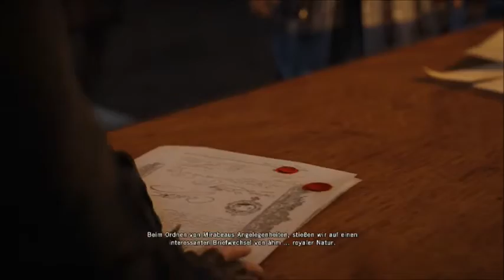Napoleon // Let's Play Assassin's Creed Unity #073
Paris, Ende des 18. Jahrhunderts, Französische Revolution.
Das einfache Volk lehnt sich gegen die Aristokraten auf und tobt auf den Straßen der Stadt, es herrscht Chaos.
Nach dem Tod seines Vaters, wächst der junge Arno Victor Dorian als Mündel im Hause de la Serre auf.
Vom Konflikt zwischen Templern und Assassinen ahnt er nichts, bis er zu Unrecht des Mordes bezichtigt und inhaftiert wird.
Dies ist der Beginn eines außergewöhnlichen Action-Abenteuers in der offenen Welt von Paris, bei dem wir Arno aus der Third-Person-Perspektive auf seinem Weg zum Meister-Assassinen folgen.
Mit unseren Brüdern im Geiste können wir bestimmte Missionen auch kooperativ bestreiten.
Nach und nach erlernen wir die Feinheiten unseres Handwerks, begegnen interessanten, historischen Persönlichkeiten und decken die wahren Hintergründe der Revolution auf.
Wagt mit mir den Sprung ins Abenteuer!

Spielname: Assassin's Creed Unity
Erscheinungsjahr: 2014
Entwickler / Publisher: Ubisoft Montreal / Ubisoft
Genre: Action-Adventure